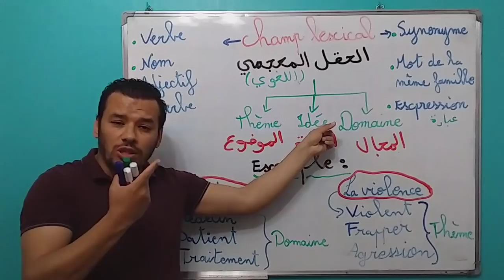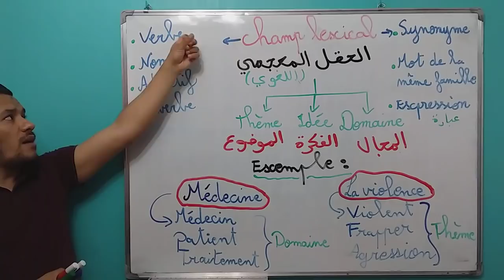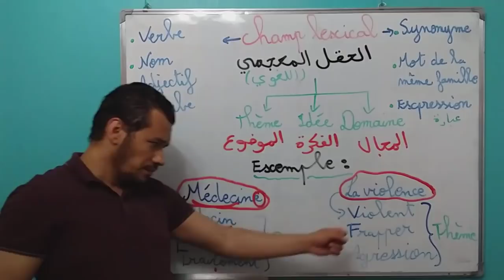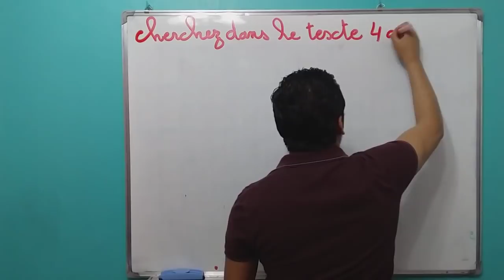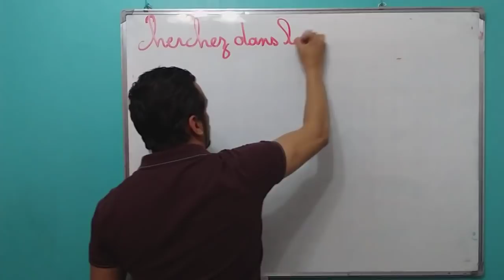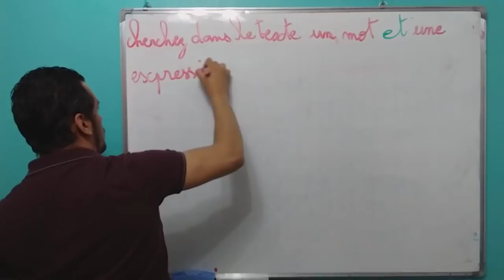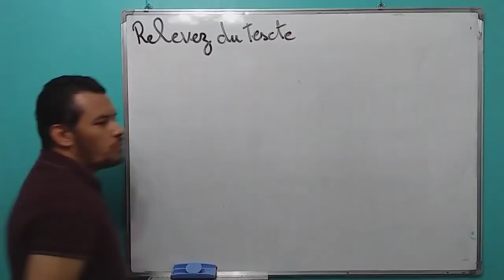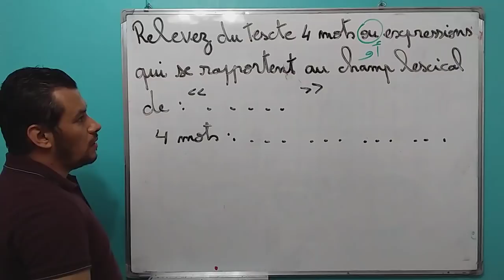Le champ lexical فرنسية: سؤال مهم يطرح في البكالوريا كل عام